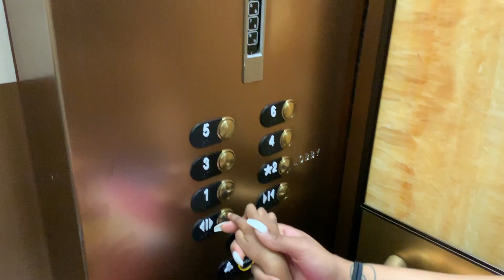Spring Break '19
The kids had a blast over spring break. We missed Momma/MiMi being with us though, she would have really enjoyed the lazy river at Soundwaves in the Opryland Hotel. I took the kids to see her grave for the first time since her burial and it was hard, but much needed.

•Social Media•